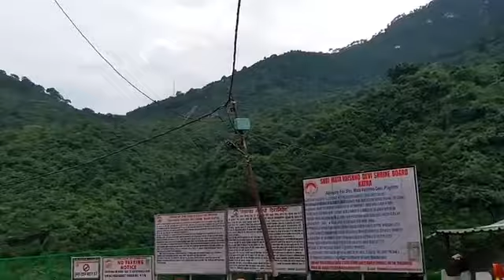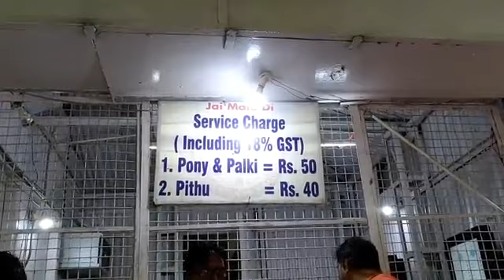Shrj Mata Vaishno Devi Jammo | मां वैष्णो देवी मंदिर|KatraJammo kashmir-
Shrj Mata Vaishno Devi Jammo | मां वैष्णो देवी मंदिर|Katra Jammo  kashmir-        इस वीडियो में हम मां वैष्णो देवी मंदिर दिखाएं हैं जो कि ये  देश को 51 मे से। एक है | यह मंदिर जम्मू कश्मीर के कटरा । मैं स्थापित है!